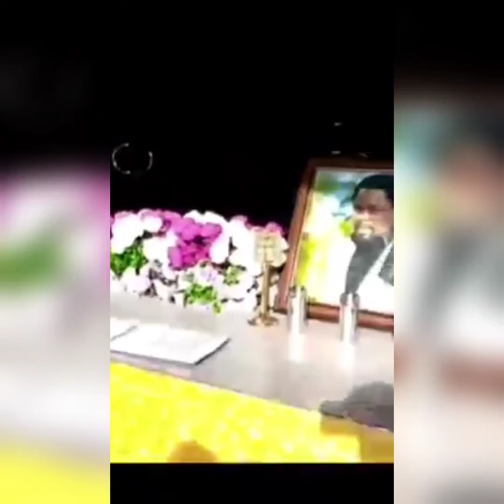Viper baby delivered in Italy🇮🇹 city of Rome